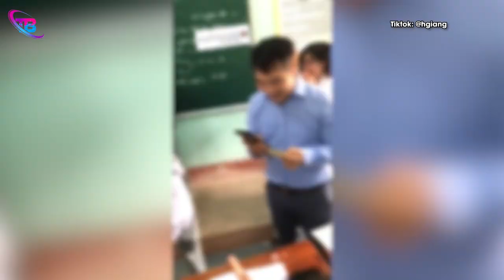Ngại 'THỔ LỘ TÌNH CẢM' với vợ, thầy giáo nhờ tới TỔ TƯ VẤN HỌC TRÒ chỉ đường mách nước và CÁI KẾT